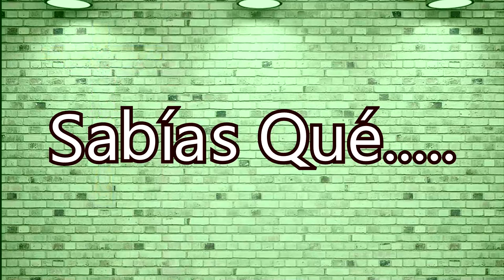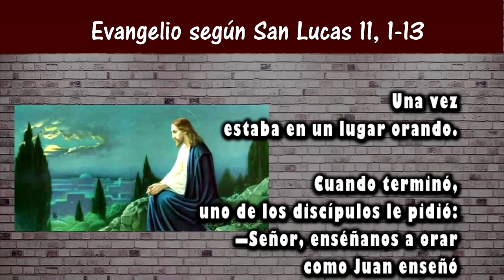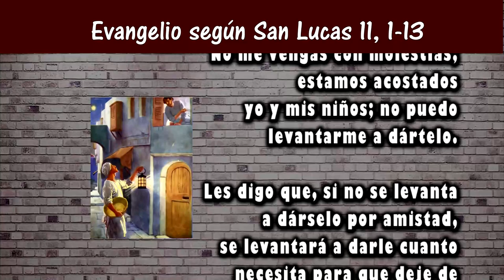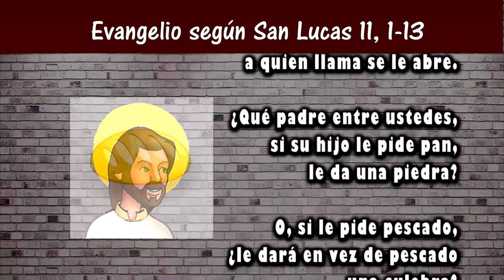Reflexión del evangelio para niños | Domingo XVII Tiempo Ordinario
Domingo XVII Tiempo Ordinario
San Lucas 11, 1-13
28 julio 2019